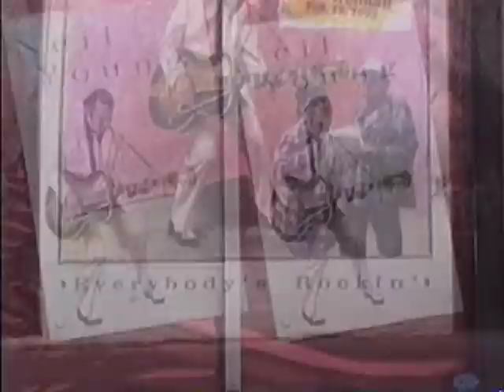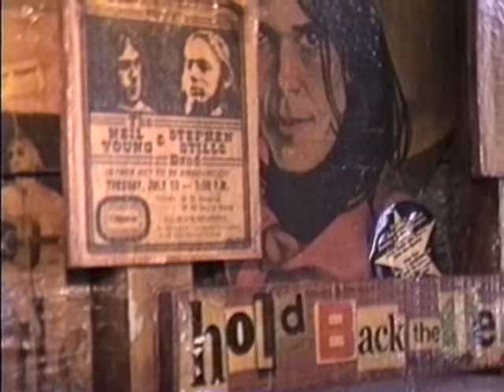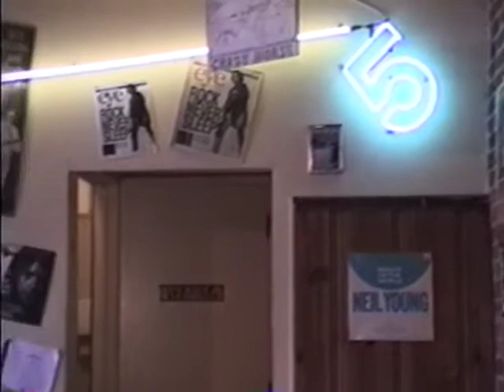Resonabilism at the Literary Cafe.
Resonabilism did a installation at the Literary Cafe in Cleveland for the February 1993 Tremont Art Walk.